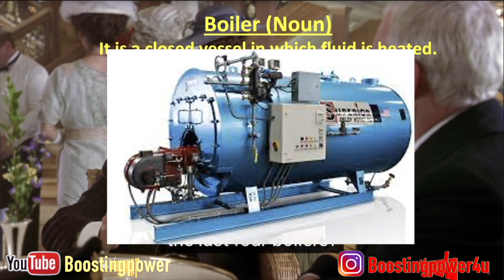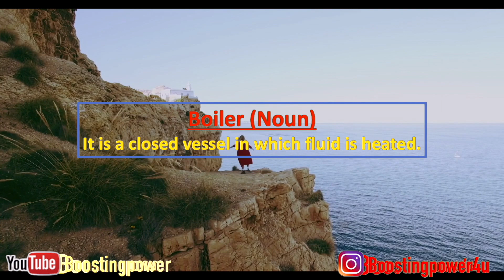Learn English Through Movie Titanic | Idioms | Phrasal Verbs | Vocabulary | Part-5